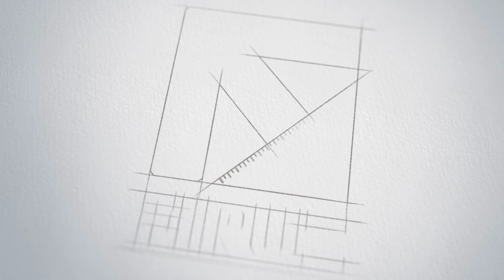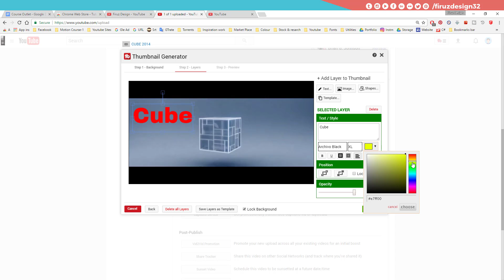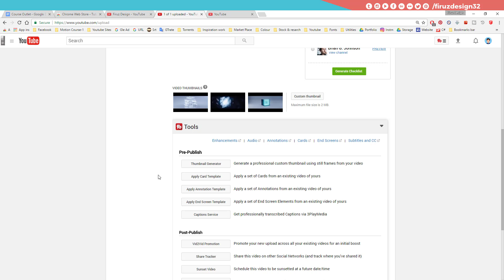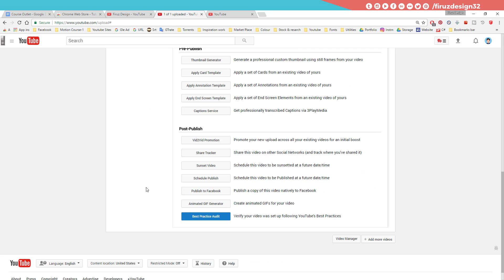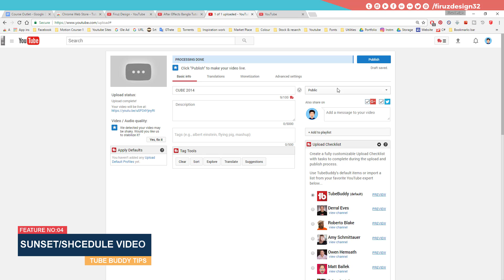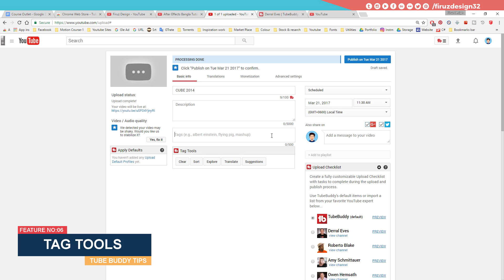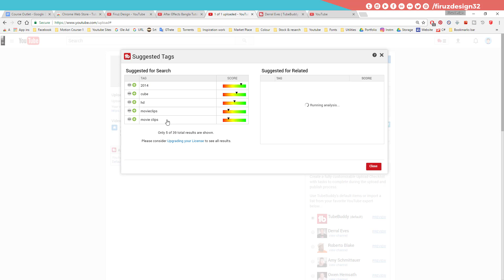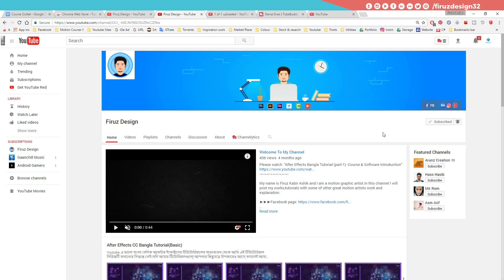6 Features For TubeBuddy || Best Youtube SEO Tool || Youtube Income Bangla Tutorial(Part-9)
There is a lot of people who are unemployed in our country & it is one of the biggest problem of our country.But with a little guideline and a PC anyone can earn about $1000 per month.So I am creating this tutorials for my those unemployed brothers who are still seeking job from door to door or this is for all of my brother who wants to earn some money by doing part time online things.

Share my tutorials if you find this useful may be there is someone else is waiting for this kind of tutorial... 🙂